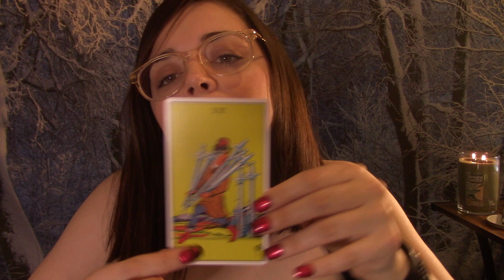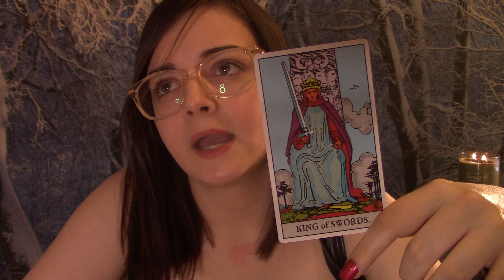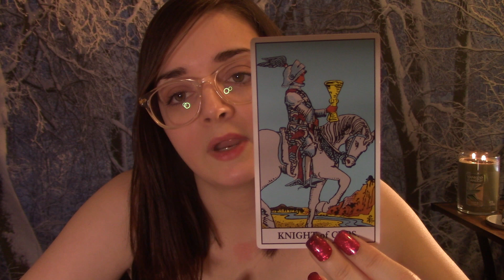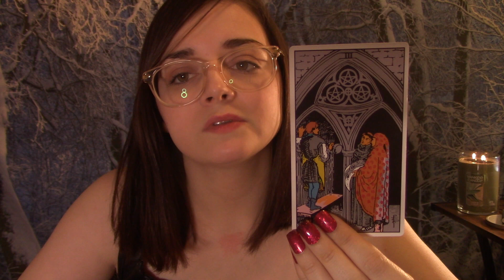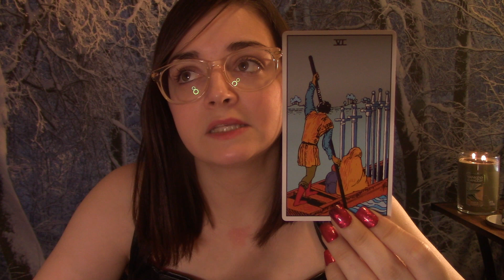SAGITTARIUS 2021 | "This Will Come In When You Least Expect It!" | YEARLY TAROT READING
1. Energies can be backwards, roles can be reversed, or I can just be getting messages for/about someone in your energetic field. Apply the roles how they fit, if they fit at all.
2. If this message doesn’t resonate, you could also check out readings for your other signs. I do encourage this as it is very important that you get your full message.
3. Sometimes messages might not resonate at all, and when that happens, it simply means that there’s not a message there for you, but it came through for someone.
4. These are meant to hit on specific timeframes, but time and energy is fluid, and free will plays a big role in when and if things will or will not occur within a specific timeframe.
5. Do not focus too heavily on card gender. Take it however it resonates.
6. I do read intuitively. The cards and tools alone have a lot of meanings, but the main source of information are the intuitive messages I receive.
7. I am only a messenger and messages are not always what you want to hear.
8. Remember that these tools and readings do not dictate your life. This is just energy and energy can change. Readings are really just meant to show you opportunities, possibilities, and to give advice or guidance. This will of course never overpower or replace free will.

1. Any and all donations and payments go directly back into my channel. I am very grateful for your support and for allowing us to help guide you on this journey 💕
2. You can find me at $sharedsentience. If you would like to donate through PayPal, please use this link and be sure to type "donation"
5. No refund will be given after the reading has already been completed.
6. It will be announced in each video if personal readings are open, but they may close by the time you see this video. Personal readings pile up quickly and must be closed at times to prevent delays.

*PERSONAL READINGS*
I am accepting personal readings! I will accept up to four questions. Readings will be sent out the Monday after purchase.

Invasion of privacy is not practiced in these readings. “How do they feel about me?” etc are acceptable questions, but questions regarding sexuality, religion, or legal cases will not be invaded upon. I also do not answer questions in relation to chronic illness or death. If you have read everything above and agree to this, the next step is to send the payment and the requested information.